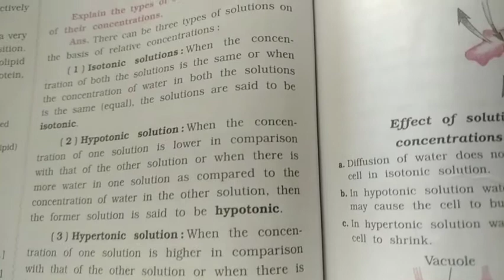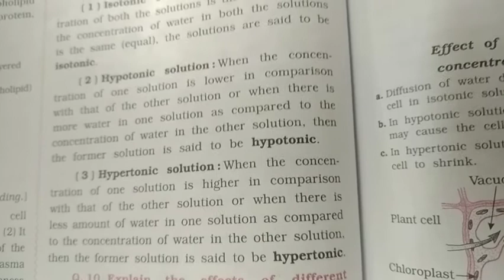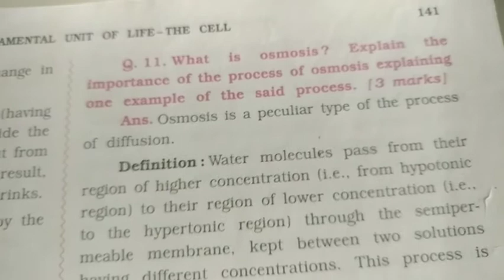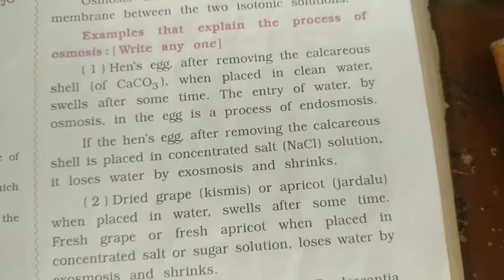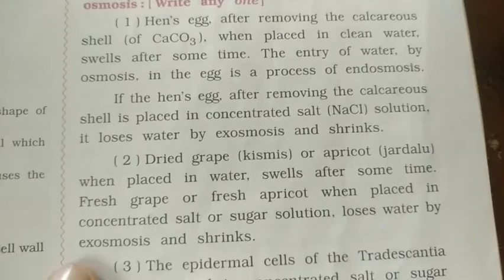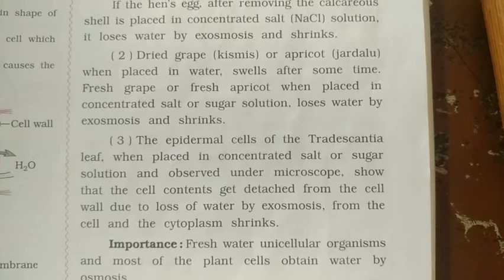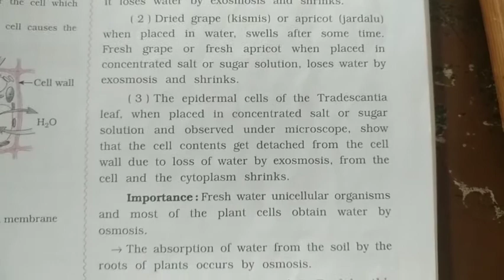9th science eng 15 oct